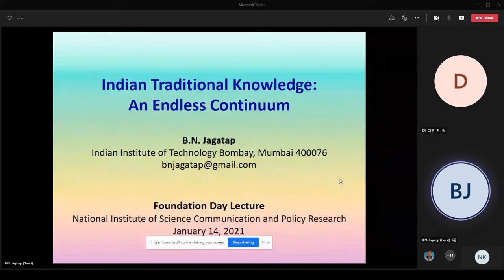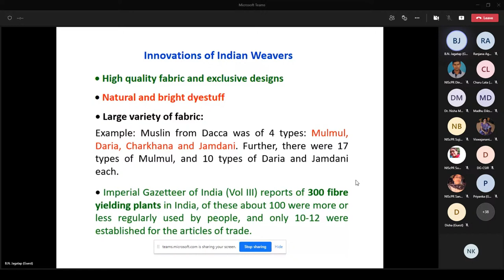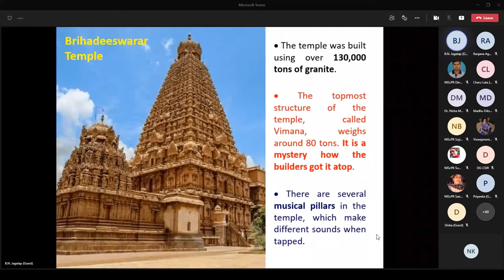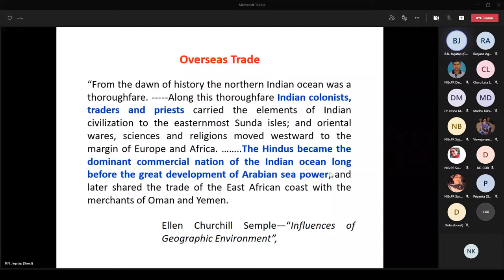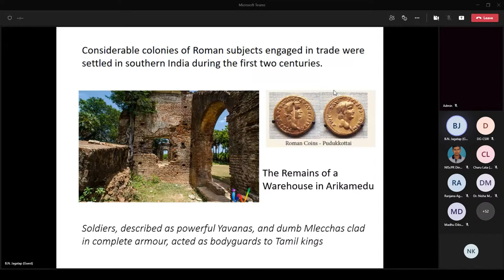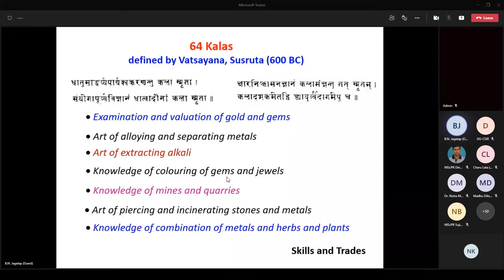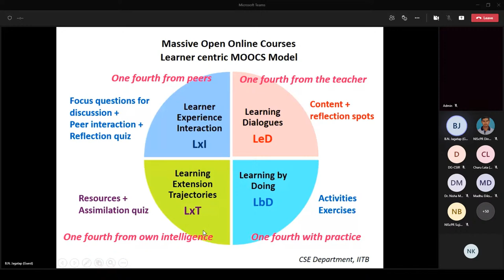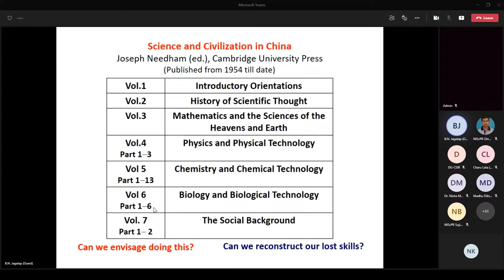CSIR-NIScPR 1st Foundation Day Lecture on "Indian Traditional Knowledge: An Endless Continuum"